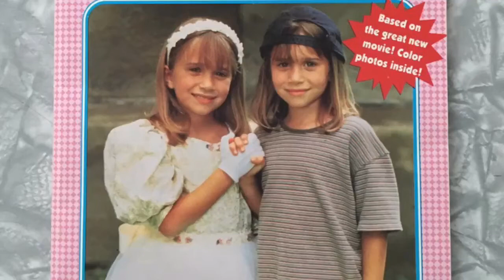It Takes Two filming locations Then and Now